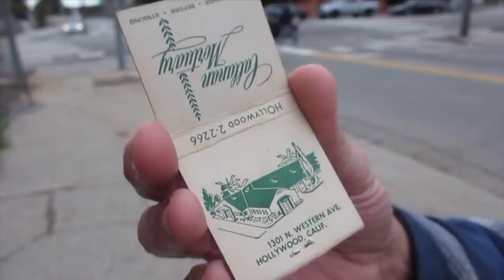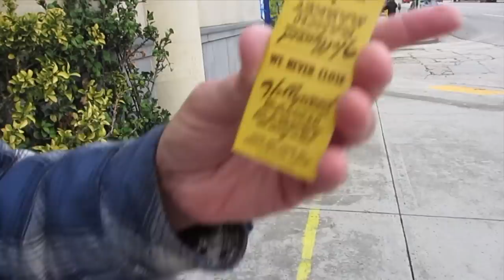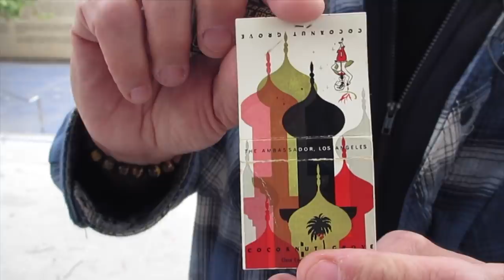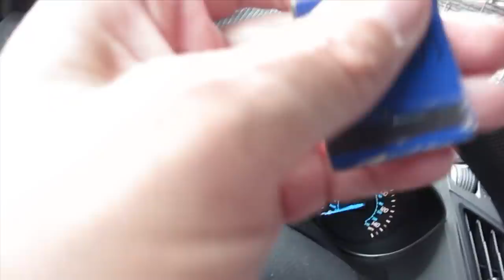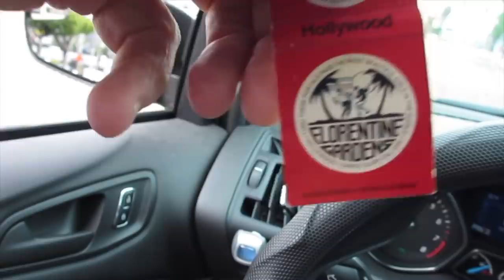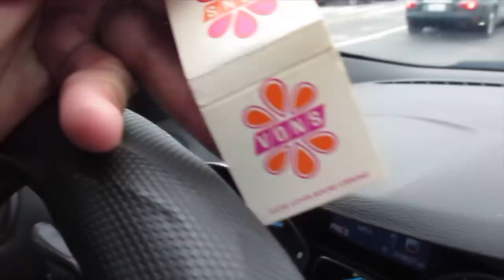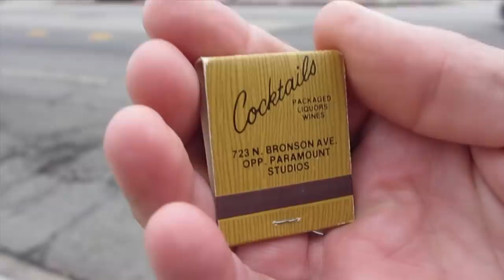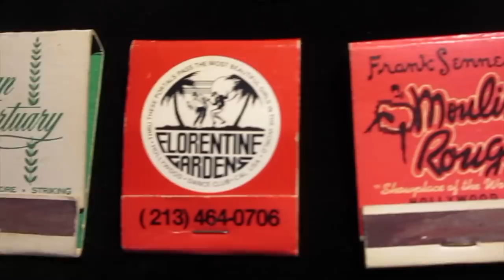Hollywood Landmark Matchbook Collection #1 - Bringing them home!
Hollywood Matchbook Match-Up Vintage Locations Destroyed Los Angeles Scott Michaels Dearly Departed

I own Dearly Departed Tours in Hollywood and the original Celebrity Death webpage, Findadeath.  I've been doing this for 25 years - my collection of one-of-a-kind death related artifacts includes the legendary Jayne Mansfield Death Car.

I hope you enjoy these videos enough that you'll consider supporting the channel by donating a couple of bucks a month to keep it updated with new content.